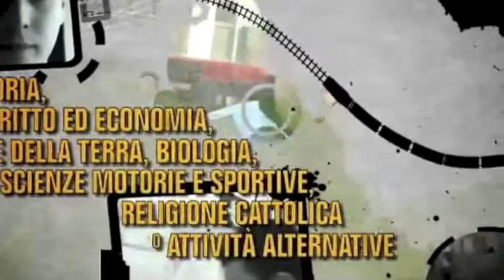Informatica e Telecomunicazioni - Costruzioni Ambiente e Territorio